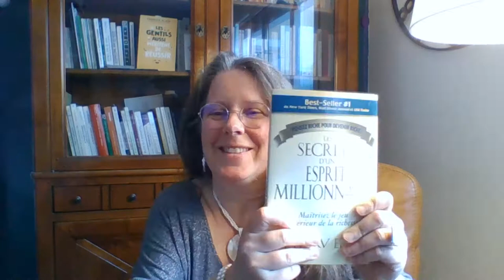Ces livres qui font grandir : Et s'il était possible de devenir millionnaire ?